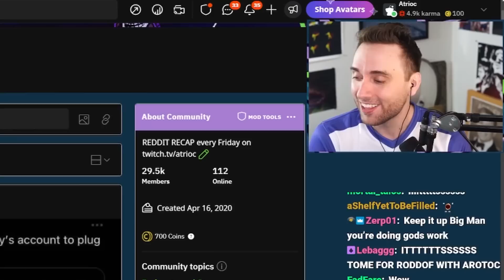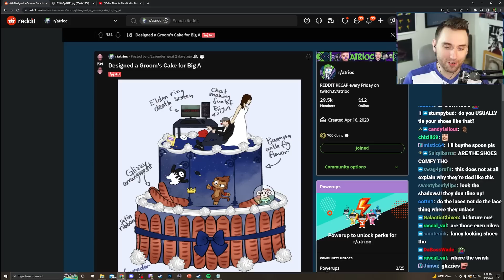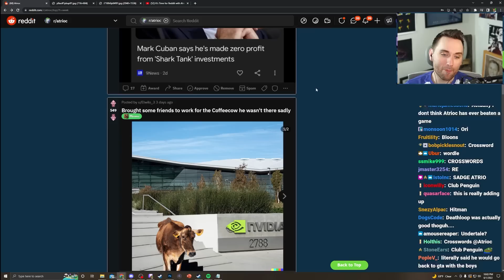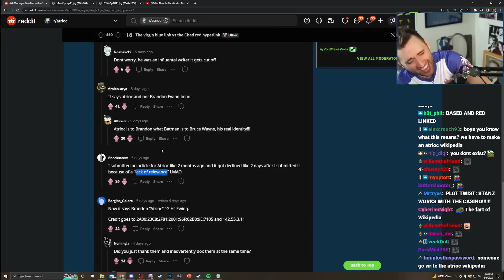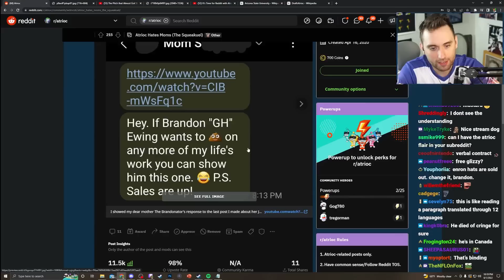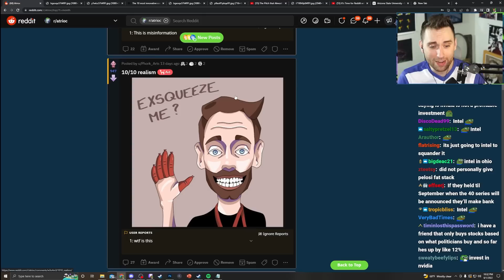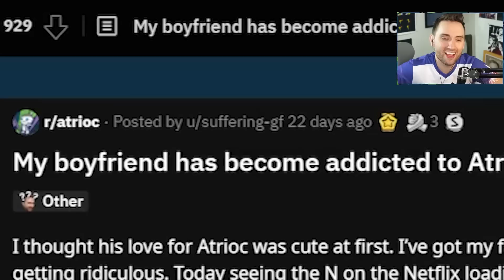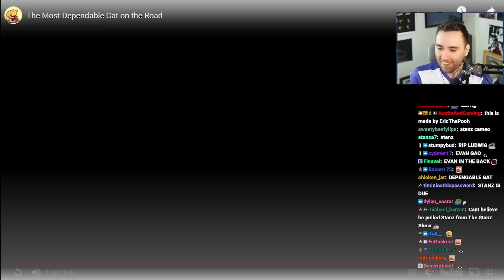I Let a Viewer Design My Wedding Cake